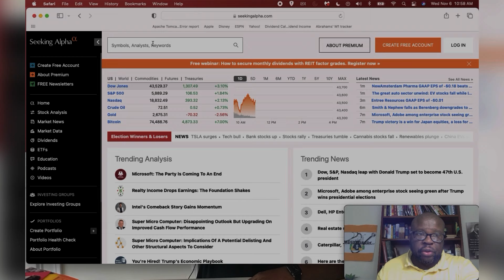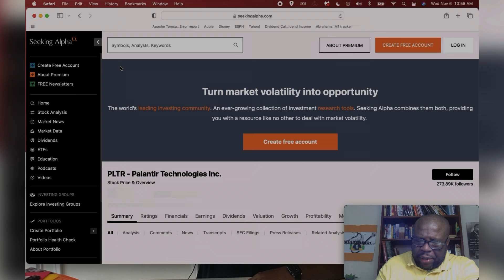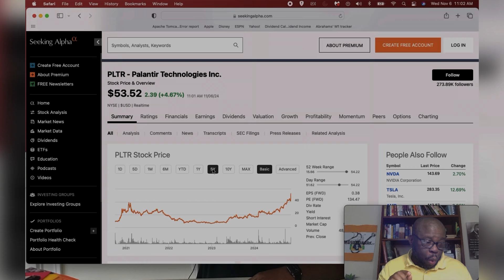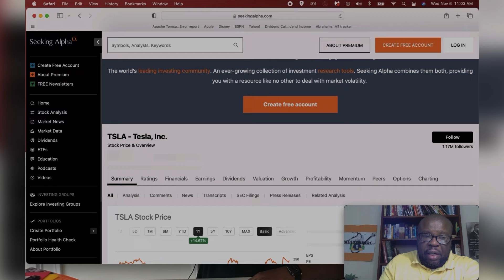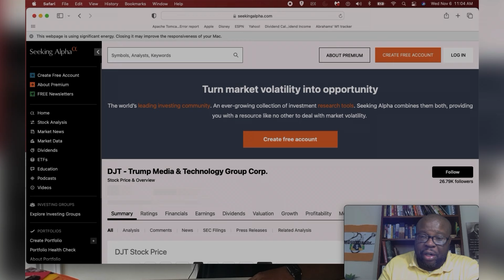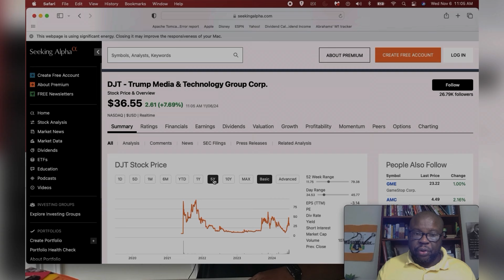STOCKS that could benefit from a 2nd TRUMP term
In this video we discuss 3 stocks that could benefit from a 2nd Trump term.